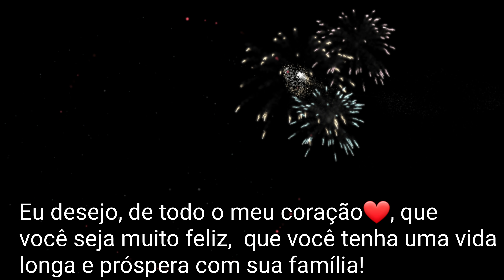Mamba negra VS Cobra rei | Biólogo Henrique o Biólogo das Cobras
A cobra-real , ou ainda cobra-rei,(Ophiophagus hannah), também conhecida como hamadríade, é uma espécie de serpente peçonhenta da família dos Elapídeos, endêmica da Ásia meridional e do sudeste asiático. Está ameaçada pela destruição do seu habitat e está listada como vulnerável na Lista Vermelha da IUCN desde 2010. É a maior cobra peçonhenta conhecida. Cobras-reais adultas normalmente vão de 3 a 4 metros de comprimento, sendo que a maior já registrada chegou a medir 5,85 m. Apesar da palavra "cobra" em seu nome comum, esta espécie não pertence ao gênero Naja, mas é o único membro do gênero Ophiophagus. É carnívora e a sua dieta consiste basicamente em outros ofídios, venenosos ou não, mas não despreza lagartos, ovos e pequenos mamíferos. O nome científico Ophiophagus significa literalmente "comedora de serpentes".
A coloração da cobra-real varia do marrom ao preto com listras brancas ou amarelas, ou ainda verde- O pescoço possui uma capa que se expande ao se sentir ameaçada.

As cobras jovens são pretas brilhantes com faixas amarelas estreitas (podem ser confundidos com um krait com faixas, mas facilmente identificados com seu capuz expansível). A cabeça de uma cobra adulta pode ser bastante compacta e volumosa na aparência, embora, como todas as cobras, possa expandir suas mandíbulas para engolir grandes presas. Sua dentição é proteroglífica, o que significa que tem duas presas curtas e não retráteis na frente da boca por onde canalizam o veneno para dentro da presa. A expectativa de vida de uma cobra-real é de cerca de 20 anos.

Trata-se de uma das espécies de serpente de que mais facilmente se diferenciam os sexos. As cobras-rei são sexualmente dimórficas em tamanho e em cor. Os machos atingem tamanhos maiores que as fêmeas, o que é uma característica incomum entre as cobras cujas fêmeas geralmente são maiores que os machos. Os machos têm cores mais claras à exceção da cauda, que em geral é preta em ambos os sexos.
Apesar de ter um veneno de toxidade moderada (com uma toxicidade inferior a da maioria da família dos Elapídeos), a cobra-real possui a capacidade de inocular grandes quantidades por mordida, o que a torna uma das serpentes mais letais. Numa só mordida ela pode libertar até sete mililitros de neurotoxina, suficiente para matar um tigre ou até mesmo um elefante.

Ao ser provocada, ergue um terço de seu corpo, expande a capa de seu pescoço e começa a emitir silvos semelhantes ao rosno de um cão. Mantém-se nesta posição, começa a se aproximar do agressor a fim de atacá-lo.
Antes do acasalamento, casais de cobra-real executam uma espécie de dança nupcial, em que se enfrentam com as cabeças erguidas. Elas vivem aos pares, o que é incomum entre as cobras. No período reprodutivo, pode haver competição entre machos pelas fêmeas. No ato do acasalamento, o casal se entrelaça e assim permanece por um bom tempo.

Outra das suas características é que se trata da única serpente que realiza a postura de ovos dentro de uma espécie de ninho, que a mãe elabora arrastando ervas e pequenos ramos com a sua cauda. O ninho é dividido em dois compartimentos: o inferior abriga os ovos e o superior é ocupado pela mãe que os protegem de predadores. As duas partes são separados por folhas. São postos de 20 a 50 ovos. O calor produzido pela vegetação que compõem o ninho incuba os ovos. Pouco antes da eclosão dos ovos, a qual ocorre de 60 a 90 dias após sua postura, a mãe abandona a zona, supostamente para se subtrair à tentação de devorar as próprias crias.
A cobra-rei integra a mitologia do Extremo Oriente. É usada como modelo em pequenas estátuas, joalheria e decoração. Ainda prevalece em Myanmar um costume que envolve a serpente. Uma jovem para em frente à serpente e oferece-lhe leite em uma tigela. Se a cobra avançar, ela deve beijá-la na cabeça.

Assim como a maioria das cobras, é tímida e evita o contato com o homem. No entanto, se for encurralada, pode tornar-se bem agressiva.

A mamba negra ( Dendroaspis polylepis ) é uma espécie de cobra grande e extremamente venenosa pertencente à família Elapidae . É nativo de partes da África Subsaariana . Descrita pela primeira vez formalmente por Albert Günther em 1864, é a segunda cobra venenosa mais longa depois da cobra-real ; espécimes maduros geralmente excedem 2 m (6 pés 7 pol.) e normalmente crescem até 3 m (9 pés 10 pol.). Foram relatadas amostras de 4,3 a 4,5 m (14 pés 1 pol. A 14 pés 9 pol.). A cor da pele varia do cinza ao marrom escuro. As mambas pretas juvenis tendem a ser mais pálidas que os adultos e escurecem com a idade.

A espécie é terrestre (viva no solo) e arbórea (viva na árvore); habita savana , bosque , encostas rochosas e, em algumas regiões, floresta densa. É diurno e é conhecido por atacar pássaros e pequenos mamíferos. Em superfícies adequadas, ele pode se mover a velocidades de até 16 km / h (10 mph) para distâncias curtas. As mambas negras adultas têm poucos predadores naturais.

Fonte wikipedia